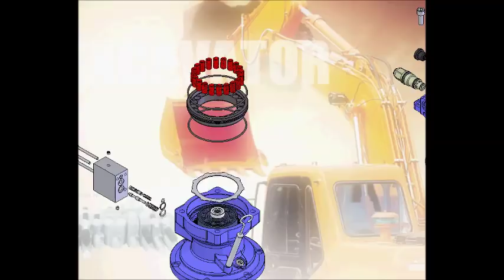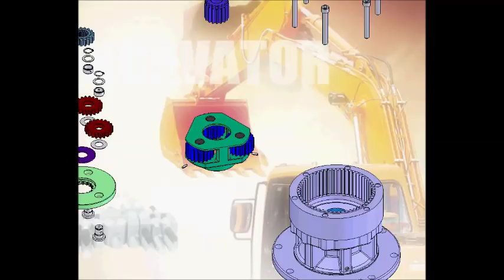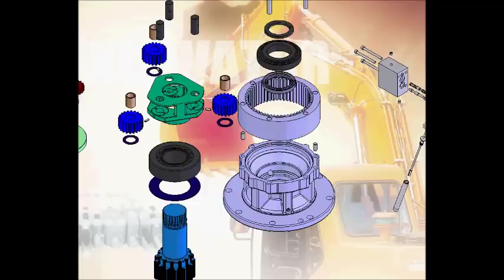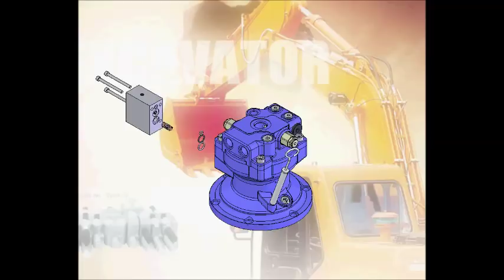Animated disassemble / Assemble instructions for swing motors with reduction gear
This video provides instruction for disassembling and assembling of swing motor.

Hydraulic America
55 Oakdale Ave
St. Catharines, ON L2P 2L3